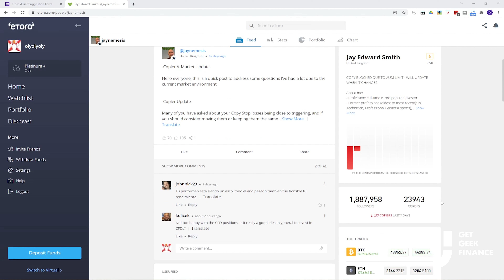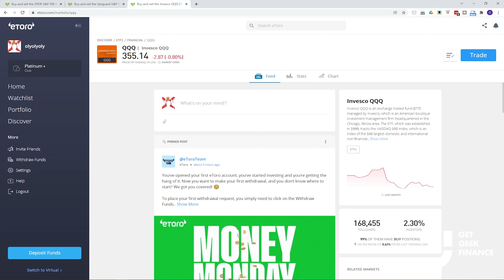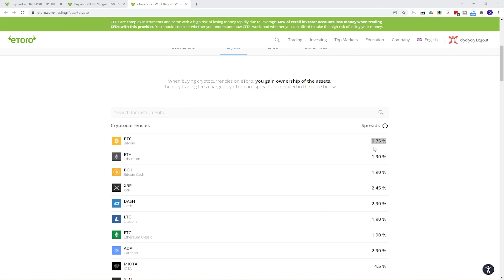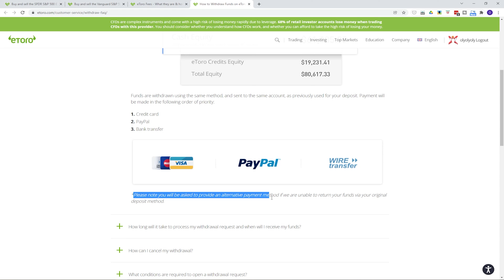6 Things I Would IMPROVE On Etoro! (Disadvantages of Etoro against other brokers)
Etoro is my stock broker of choice but like all stock brokers, they have their pros and cons so in this video i talk about 6 things i would personally improve with Etoro. I would rather look on it as constructive criticisms and hopefully one day in the future some of these issues will be resolved. But even without these improvements i still think the Etoro trading platform is a great entry point  in to the stock market due its ease of use and copytrading functionality.

If you are looking to sign up to Etoro, then please use my affiliate link which doesn't cost you anything extra but i will get a kick back which helps support this channel:

Chapters:
00:00 - Intro
01:51 - Customer Service
02:37 - List more stocks and ETFs
04:06 - Offer Options Trading
04:37 - Allow extended hours trading
05:29 - Reduce Minimum Trade Size
06:51 - Allow other cash currencies
08:13 - Other peoples concerns
11:14 - Outro